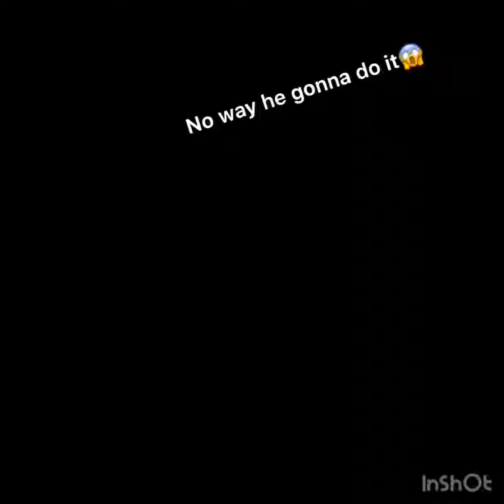This is the real mean father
Plz like and sub I will always check ur comments